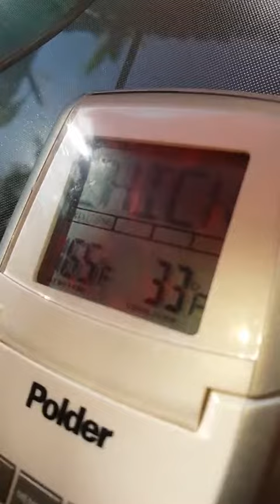Igloo Sportsman cooler ice and beer test 2